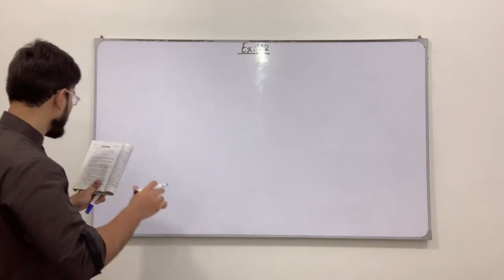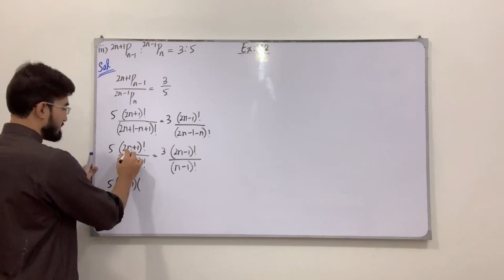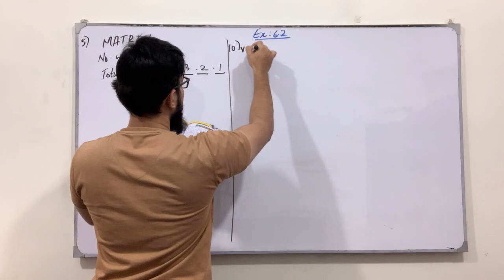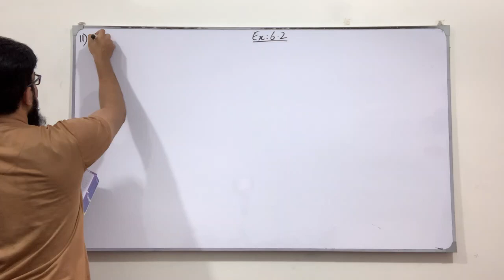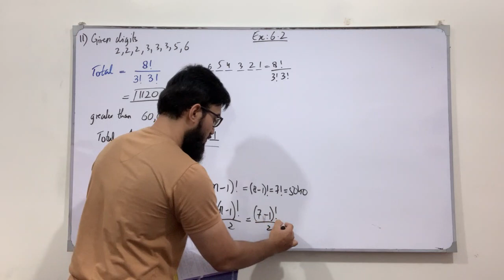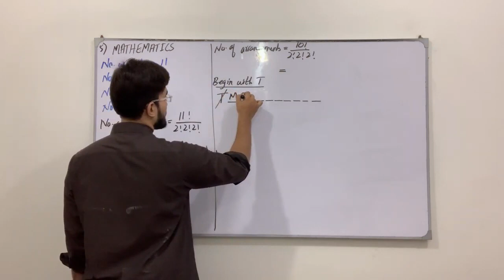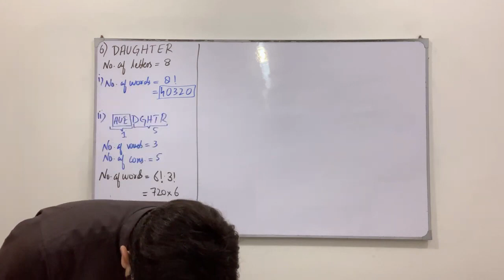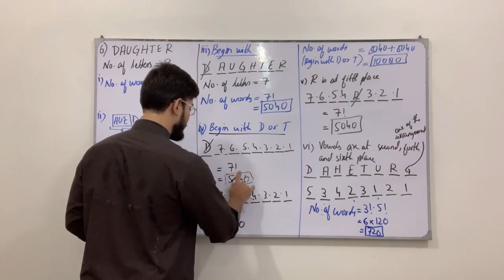First Year Math New Book | Lecture 82 | Exercise 6.2 | Questions on Permutation | Saad Latif